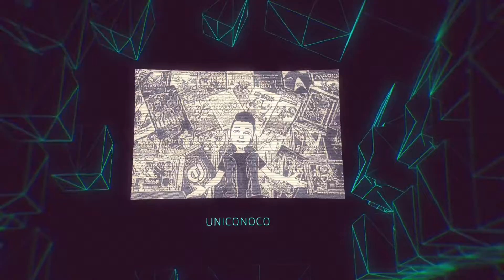Loop Hero Folge 022 - Die Buchothek - Oder das Kartenrecycling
⬇⬇ VIDEOINFORMATIONEN ⬇⬇

Loop Hero ist ein Retro-Rollenspiel mit Aufbauelementen.
Die Mischung der verschiedenen Spielmechaniken macht
dieses Spiel zu einem echten Geheimtip.
Unser Held muss durch eine finstere Welt, in der alles dem
Vergessen anheim fiel.
Nur Kraft der Erinnerungen können wir die Welt retten.
Es gilt Monster zu bekämpfen, Ausrüstung zu finden und
das Lager aufzubauen.
Mit Hilfe von Karten die wir erbeuten können wir aktiv das
Schlachtfeld beeinflussen!
Wer wird am Ende siegen? Vergessenheit?
Oder wird unser Bemühen erfolgreich sein..?

Ich wünsche euch viel Spaß wenn ihr mich auf diesem
Abenteuer begleitet 👍😉